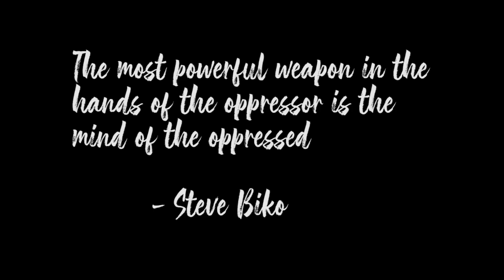Royce da 5'9 - Black Savage (The Kulture Lyric Video Remix) [Prod. by Lumavey]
An unofficial remix to the original by Royce da 5'9, this hard-hitting song is dedicated to everyone who has ever believed in a united South Africa.

Written & Performed by The Kulture
Produced by LuMavey
Mix & Mastered by LuMavey
Artwork by The Kulture / KWAAI Media